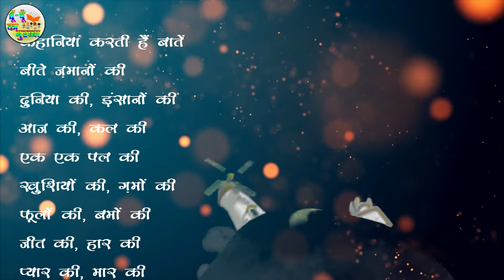विशाल पर्वत और छोटी गिलहरी, Big mountain and little squirrel, Hindi Story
About Video : 🙏नमस्कार बच्चो, 👩 मैं हूं आपकी अभिलाषा दीदी, इस कहानी में मैंने बताया है गलत काम करते हुए कभी भी अच्छाई की उम्मीद नहीं करनी चाहिए.🐴
Credits: Photo Credits: Video Creative Commons Credits: Music We fully respect the copyright rules. We do not use other copyright material in our channels or videos. Only the creative commons or no copyrighted material is used. However, even by mistake, if anyone thinks that there is copyrighted material, then tell us, we will remove it immediately. About the channel: Hindi kahaniya is a YouTube Channel. In this channel, we post new video-related Amazing moral stories. Certain exceptions mentioned under Section 52(1) of the Copyright Act are applicable to all kinds of works in which copyright subsists, the applicability of certain provisions are restricted to specific works. Under Section 52 of the Indian Copyright Act 1957, & as amended in 2012, allowance is made for "Fair Use" for the purposes such as criticism, small clip use, comment, news reporting, teaching, scholarship, and research.